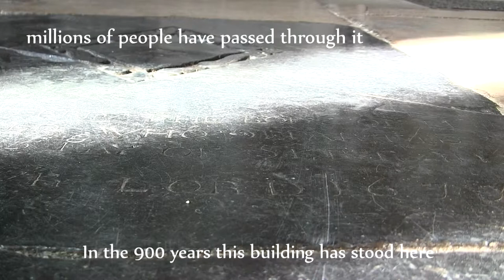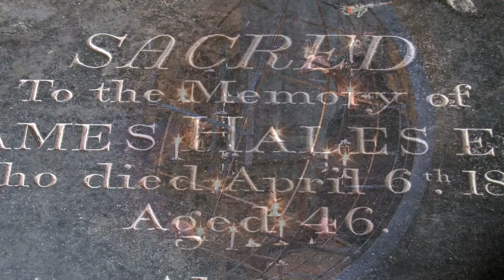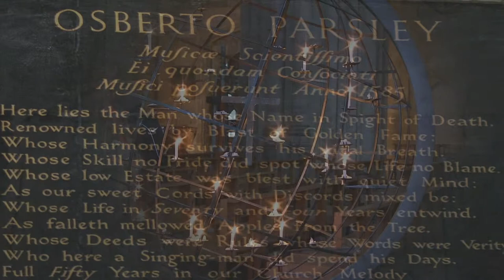Sacred Space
Sacred Space is an experimental documentary, distilled from a representative day in the life of Norwich Cathedral. It is a poetic evocation of the essence of this ancient building which retains a trace of all those who have passed through it, in the vast echo of its vaulted ceiling. Through a collage of layered images and sounds from day and night, Sacred Space offers its viewers a meditative experience in a virtual journey through this vast echoing space and the 900 years of its history, stretching back to the days when it was a monastery.

Official Selection at Ascendance International Film Festival (2021)